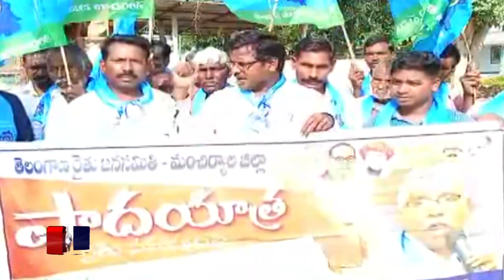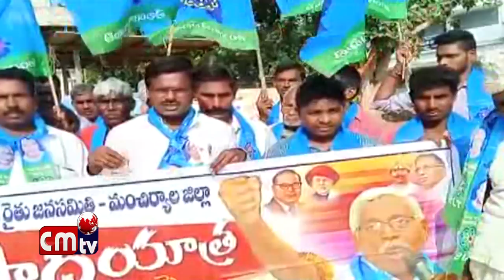Narsigapur Gramamlo Raithu Samasyala Pai Paadayathra //CMTV (CoalMine TeleVisions) News